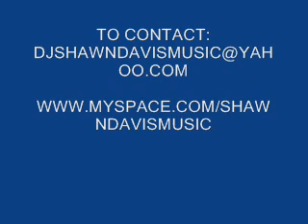SHAWN DAVIS FT. BRITTANY LYNN - RUNAWAY